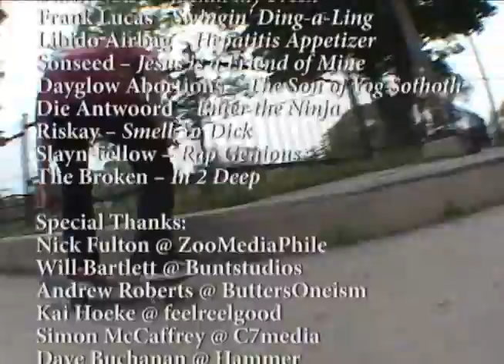Streets of EY: THE MOVIE - Part 12 Credits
Credits section, featuring: Everett Maclean, Yash Presswalla, Will Bartlett, Cris Fonseca, Nick Fulton, Nick Pierre, Pat Dysart & Ariel Stagni. Part 12 of 12
My last full length video "Streets of EY: THE MOVIE", a 'best of' made from all the episodes of the "Streets of EY' series in the summer of 2009.
Song: Broken - In 2 Deep